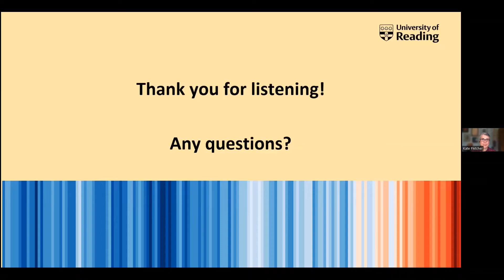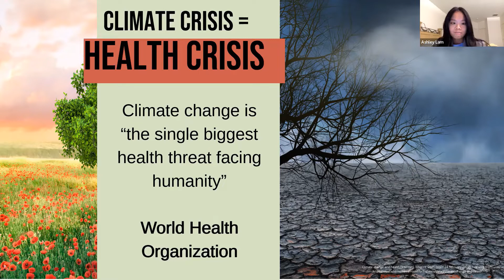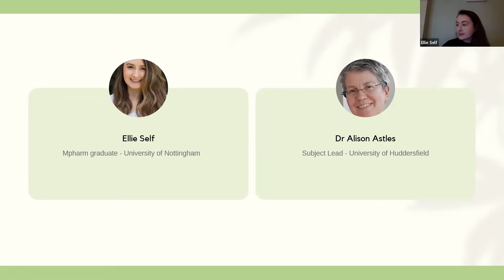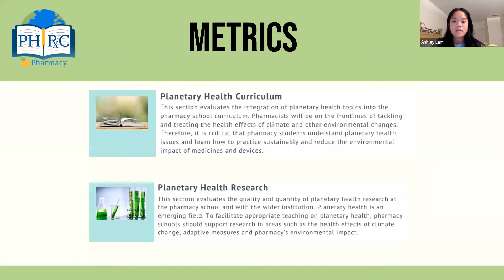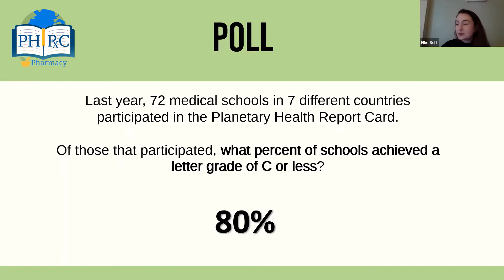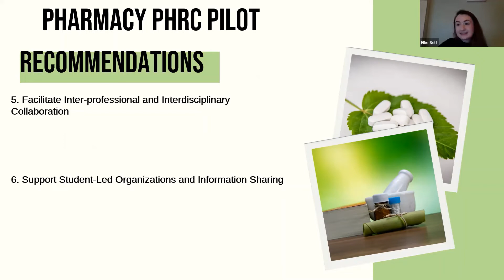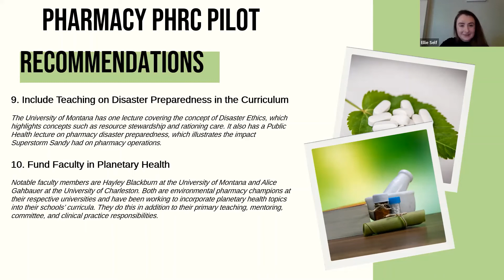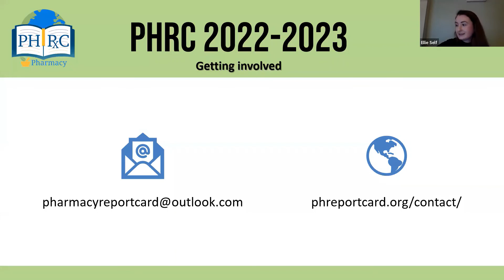Planetary Health Report Card (PHRC)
By Ellie Self – Pharmacist, Nottingham University Hospitals NHS Foundation Trust & Dr. Ashley Lam – Pharmacist, Beckley Veterans Affairs Medical Center, USA